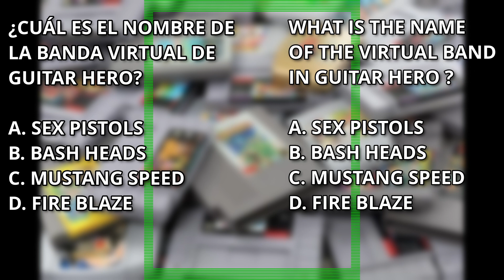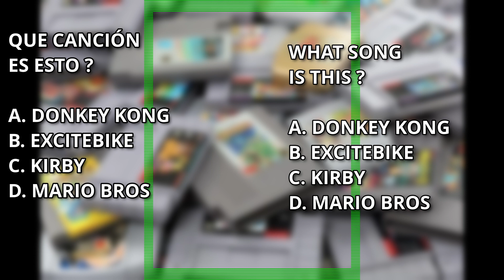VIDEO GAME QUIZ #37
We are the worst players in call of duty but we have the most fun.